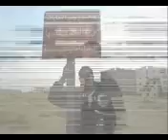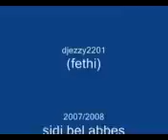mhabil de meftahi